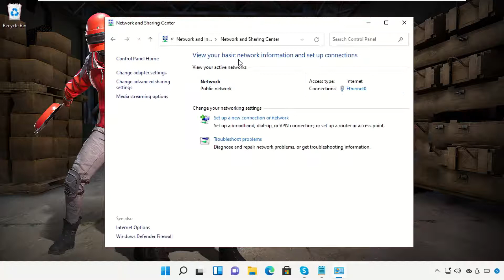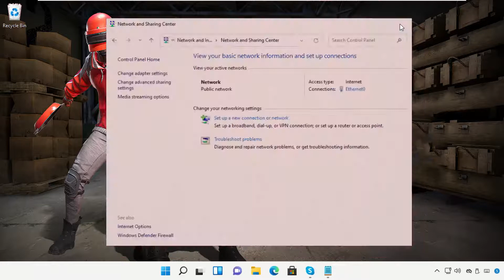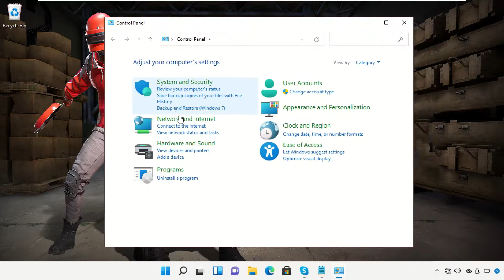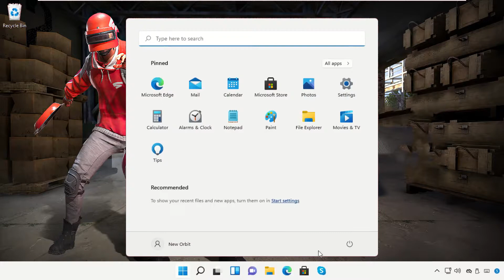ERR_CONNECTION_RESET Windows 11 - How to Fix - 100% Working - 100% Works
ERR_CONNECTION_RESET Windows 11 - How to Fix

Commands:
  ipconfig /release
  ipconfig/flushdns
  netsh winsock reset

1. Operating System with 32 bit / 64 bit
2. Computer Model or Manufacturer
3. Program you are trying to open.

ERR_CONNECTION_RESET Windows #11 #

Tutorial : [ ERR_CONNECTION_RESET Windows 11 - How to Fix ]